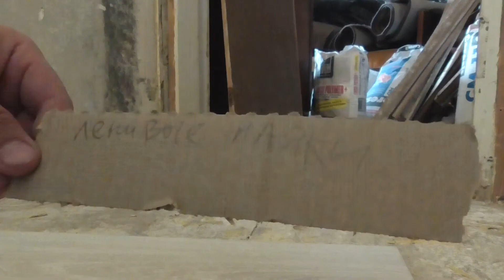Укладка ПЛИТКИ на толстый слой КЛЕЯ с помощью МАЯКОВ.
Приветствую всех на своем канале. Этот ролик будет о том, как клеить плитку на толстый слой. Для укладки керамогранита я использовал очень древний способ временных маяков.  Сама техника такой укладки начинается с 5:10 , если не интересует вступление, то сразу мотайте. Суть этой технологии состоит в том, что мы клеим 3-5 маячных плитки и в дальнейшем точность укладки контролируем (визируем) правилом. Такой способ упрощает и ускоряет процесс облицовки, идеален для маленьких помещений, но для больших площадей он не подходит, я бы советовал сначала делать корректирующую стяжку. В общем смотрите сами, как говорится "лучше один раз увидеть, чем десять раз услышать". Спасибо за внимание, на этом все, пока!
ЗЫ
Да и напишите в комментариях, что вы думаете об этом способе.